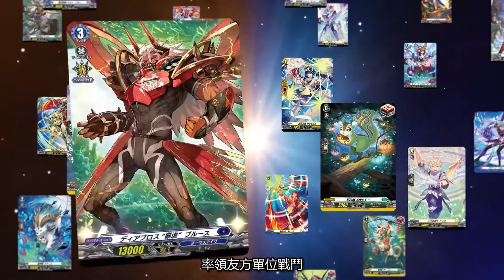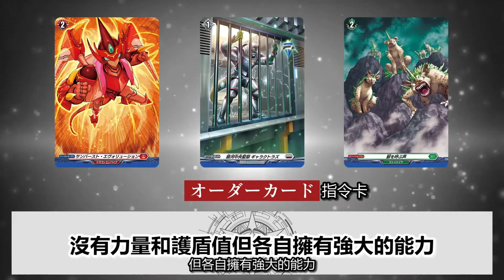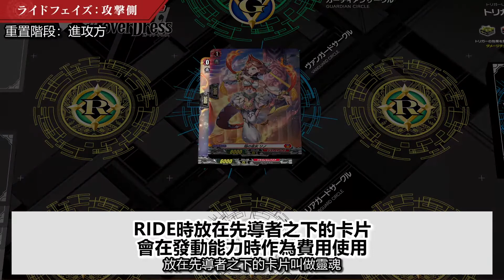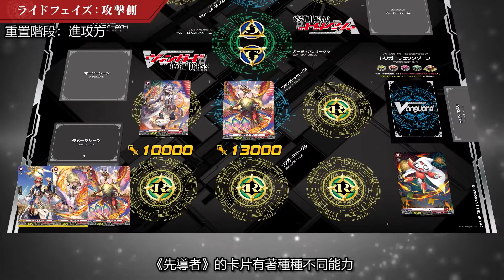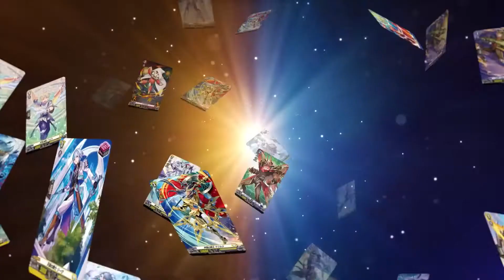Vanguard 10分鐘繁體動畫解說